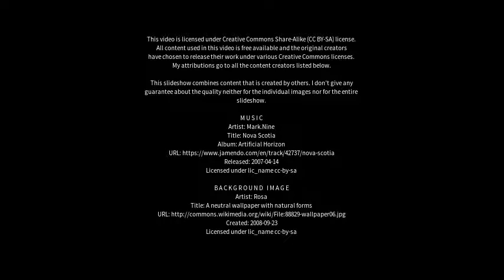Best places to visit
Best places to visit - Mount Druitt (Australia) Best places to visit - Slideshows from all over the world - City trips, nature pictures, etc.